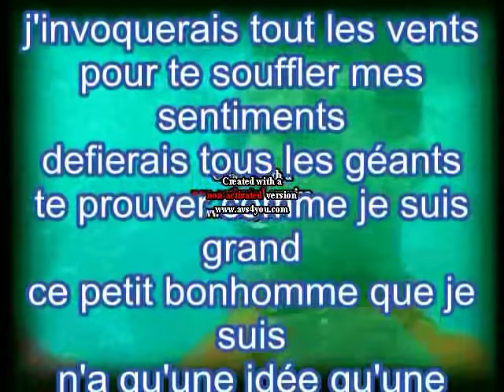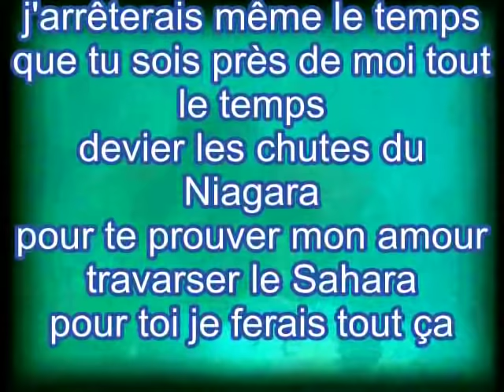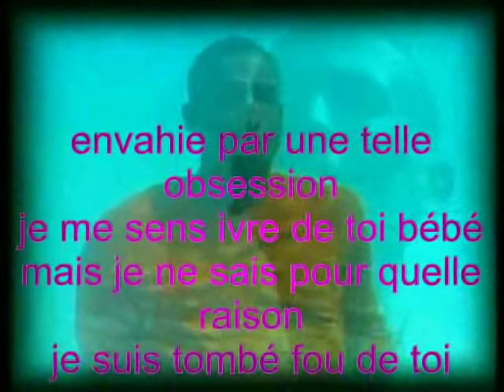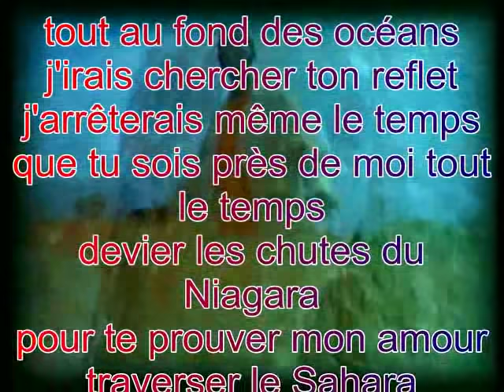tout au fond des océans